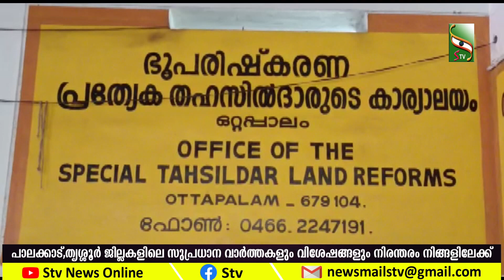കൈക്കൂലി കേസിൽ പിടിയിൽ...